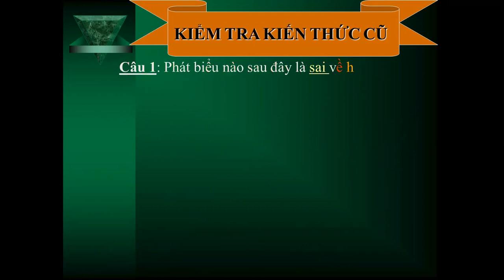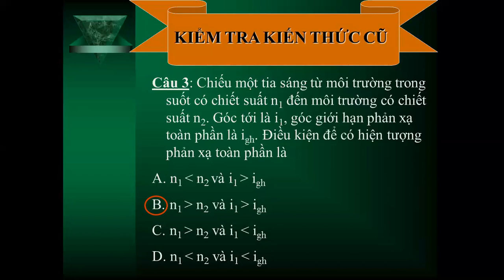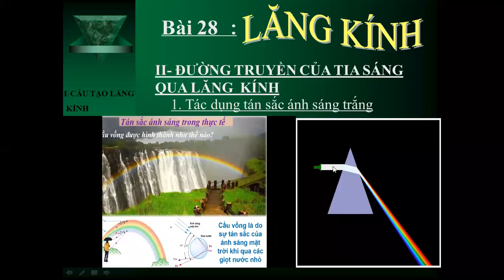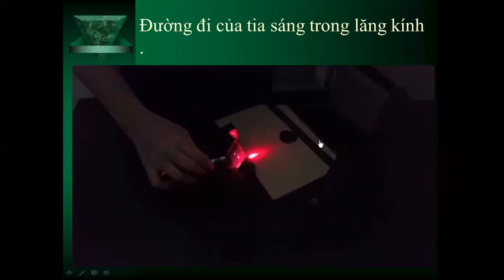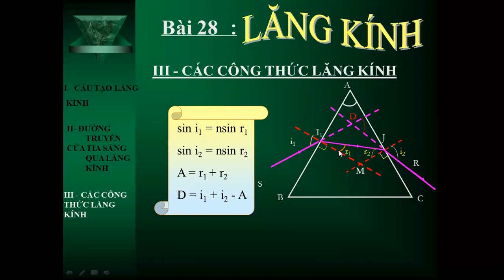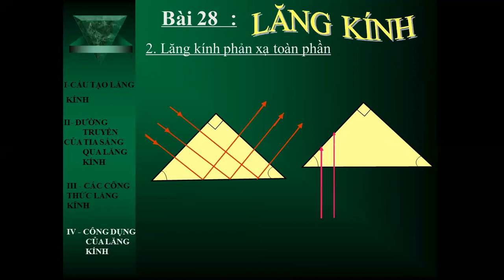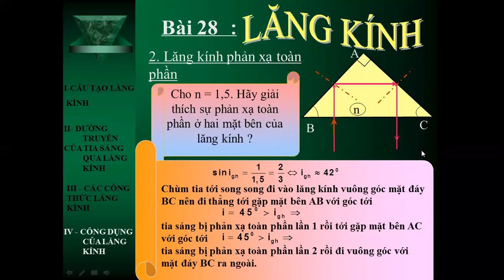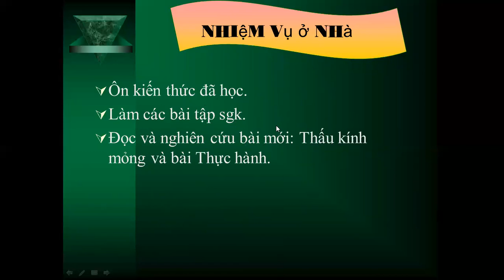VaTLI11 TIET56 BAI28 LANGKINH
Bài giảng của cô Nguyễn Thị Thanh Hà